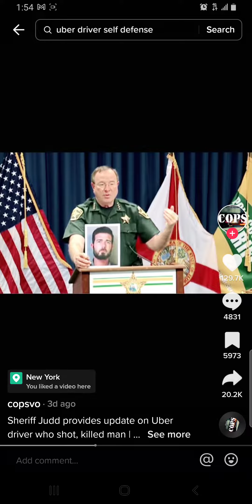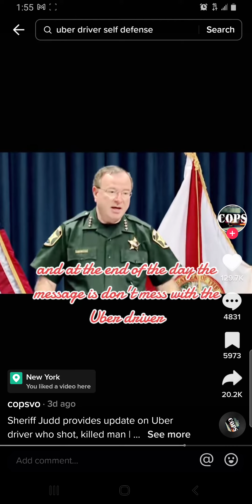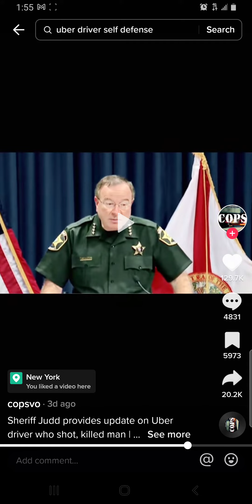message is clear don't mess with the Uber driver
uber driver STAND YOUR GROUND